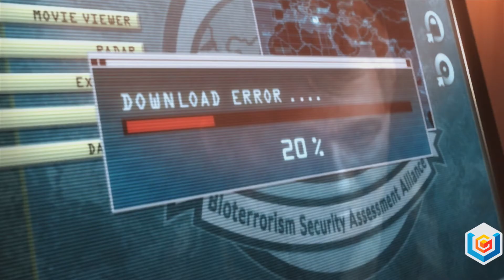Resident Evil Revelations Xbox 360 Walkthrough - Episode 9: No Exit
Resident Evil Revelations Episode 9 Xbox 360 Walkthrough - No Exit

RELEASE DATE: May 21, 2013
DEVELOPER: Capcom/Tose
PUBLISHER: Capcom
GENRE: Survival Horror/Third-Person Shooter
PLATFORMS: Nintendo 3DS, PC, PlayStation 3, Wii U, Xbox 360